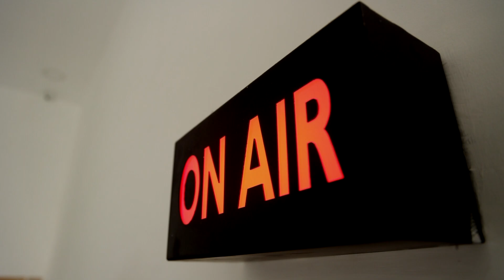கோவிலுக்கு முன் நிகழ்ந்த விபரீதம்..! சிலிண்டர் விபத்தா? சதித்திட்டமா? | KOVAI